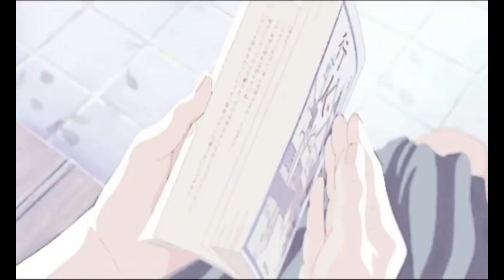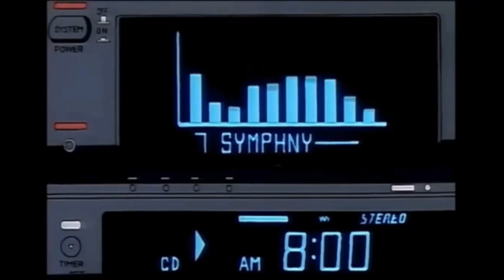Retro - Gotye Somebody That I Used To Know 80s remix | Nostalgic 4K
Ghibli MV
retro anime
Gotye   Somebody That I Used To Know 80s remix

Anime list:
Ocean Waves - 0:00/ 0:10 - 1:06 /1:07 - 2:08 / 2:10 - 2:17 / 2:18 - 3:08 / 3:10
Akira (not sure) -  1:35 / 1:36 -  2:30 / 2:31
Initial D -  1:31 / 1:32
Spirited Away - 1:25 / 1:28
The Wind Rises - 1:29 / 1:31 -  2:03 / 2:06
How's Moving Castle -  2:06 / 2:08 - 2:57 / 2:59
Kimi no na wa - 2:15 / 2:17
Cowboy Bebop -  2:40 / 2:42 - 2:50 / 2:51
Neon Genesis Evangelion - 2:54 / 2:55  -  3:29 / 3:33